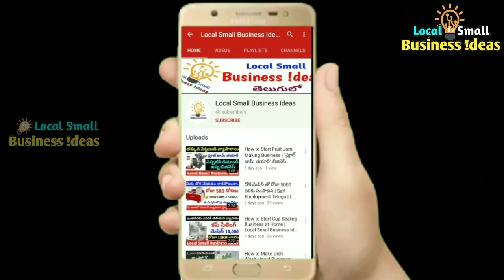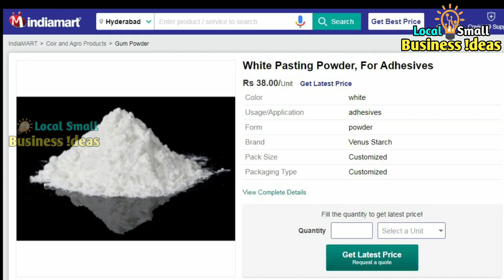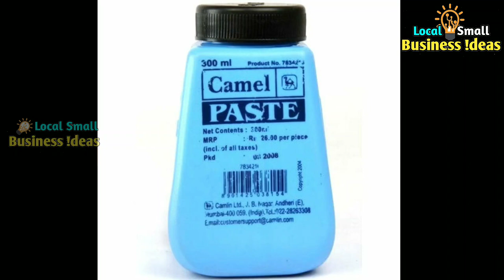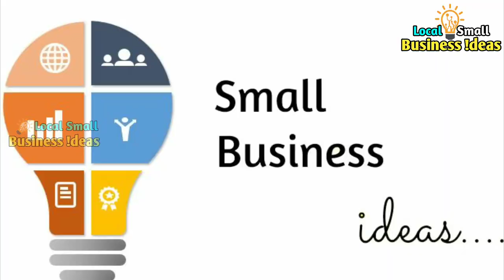Low Investment High Profit Pasting Gum Making Business | Glue Making Business at Home|Small Business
గమ్ అనేది ప్రభుత్వ కార్యాలయాల్లో స్కూల్స్ లో మరియు ఇతర ఆఫీసుల్లో ఎప్పుడూ వాడుతూనే ఉంటారు. ఇలా గమ్ ను ప్రభుత్వ కార్యాలయాలకు, స్కూళ్లకు, కాలేజీలకు సప్లై చేసినట్లయితే మనం చక్కటి లాభాలను పొందవచ్చు

కొత్త బిజినెస్ వీడియో ల కోసం మా వాట్సాప్ గ్రూప్ లో జాయిన్ అవండి...

Low Investment High Profit Business Ideas in Telugu Self Employment